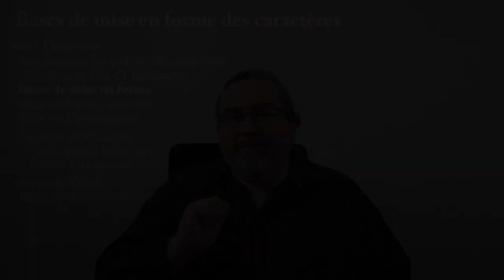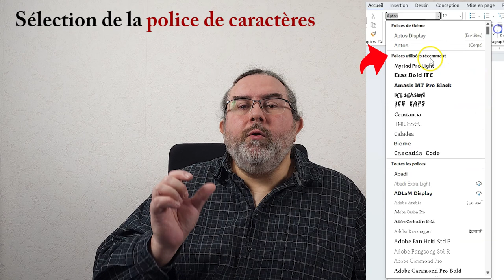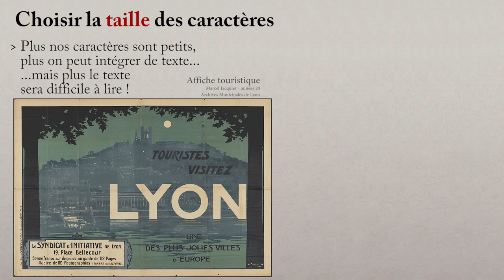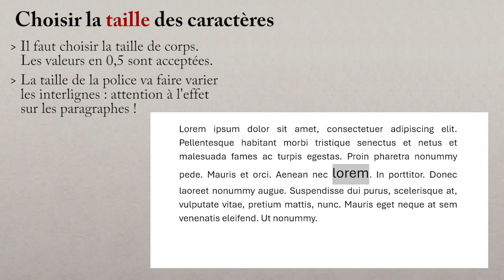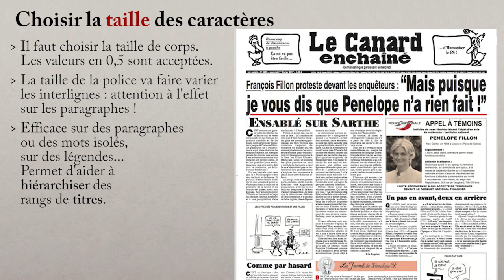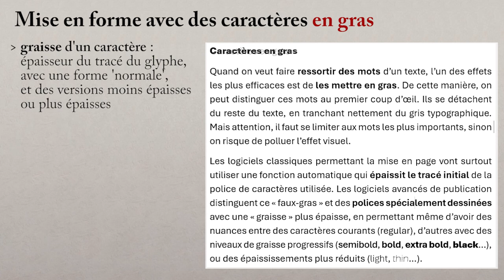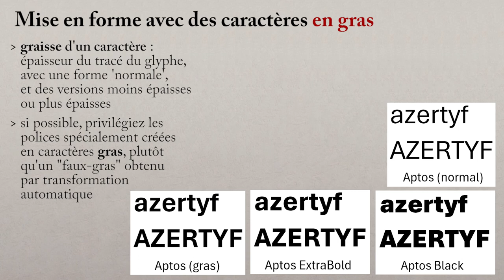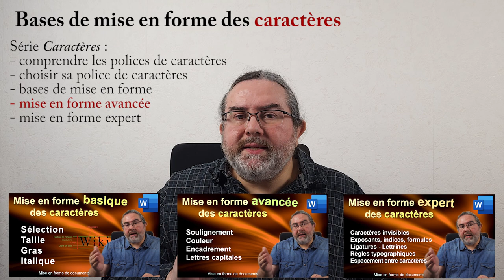CARACTERES : Sélection, Taille, Gras, Italique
Bases de mise en forme des caractères : Sélection, Taille, Gras, Italique
Série Mise en forme des Caractères - Partie 3

Cette vidéo présente les bases de la mise en forme des caractères : sélection de la police, taille des caractères, mise en gras, mise en italique.

L'essentiel des commandes de mise en forme est regroupé dans la zone Police de l'onglet Accueil, et dans la boîte de dialogue dédiée.
La première opération à faire est la sélection de la police que l'on souhaite.

Ensuite, on peut choisir la taille d'affichage des caractères. Il faut trouver la taille la plus efficace en fonction de la quantité de message à transmettre et le support choisi : on n'utilise pas la même taille de police dans un document A4 imprimé, un livre, ou une affiche par exemple. De plus, l'interlignage se réadapte en fonction de la taille de la police, ce qui peut nuire à l'unité d'un paragraphe quand on grossit un mot qui n'est pas isolé.

Pour améliorer la lisibilité de certains mots, on peut mettre les caractères en gras. Cet épaississement du trait des lettres peut être automatique, mais il est préférable d'utiliser des polices créées spécialement pour ce type d'usage. Il existe d'ailleurs plusieurs niveaux de "graisse" (semibold, bold, extra bold, black...) et même des niveaux moins épais que le caractère classique (thin, light...).

L'italique permet également de faire ressortir certains mots, mais on l'utilise aussi plus spécifiquement pour distinguer des éléments du reste du texte : citations, expressions étrangères peu courantes, titres d'ouvrages, notes de musique...

Quelques autres Tutoriels Word : (application sur le logiciel)

Sommaire
00:00 Intro
00:58 Commandes des polices de caractères
01:45 Sélection des polices
02:43 Taille des caractères
07:48 Caractères en gras
09:19 Caractères en italique